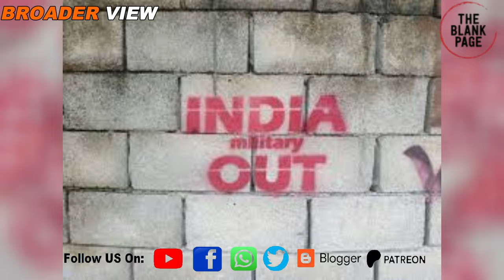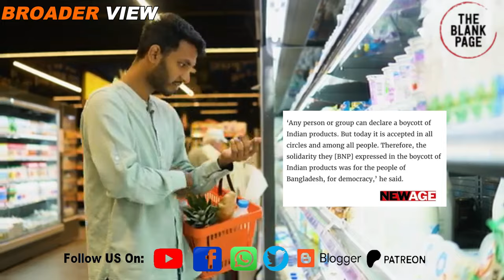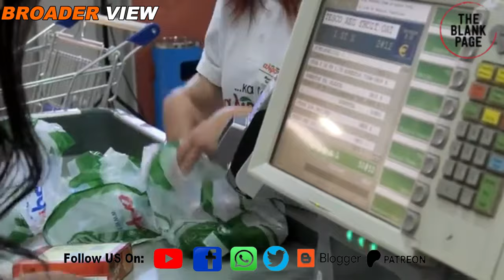Indian hardliners are wrongly looking at Bangladesh's India out campaign through religious prism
bangladesh 's indiaout campaign has entered in new phase after getting political boost from BNP and other nationalist parties of Bangladesh, meanwhile Indian hardliners are trying to highlight religious dimension of this purely an economic/political campaign just to create political space for Indian ruling party BJP who has got dissapointing result card when it comes to maintining diplomatic relations with India's neighboring countries.